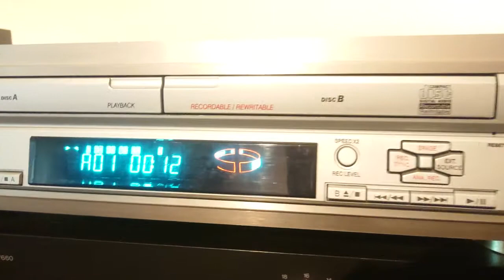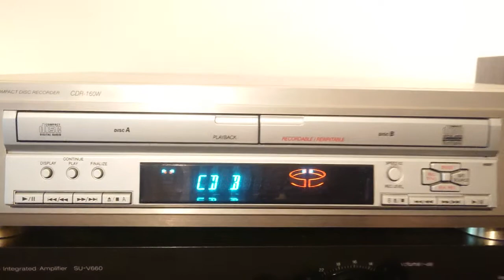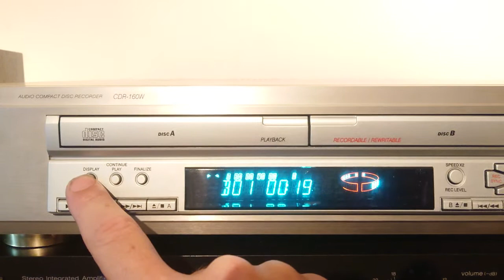AKAI CDR-160W Twin Compact Disc Player and Recorder